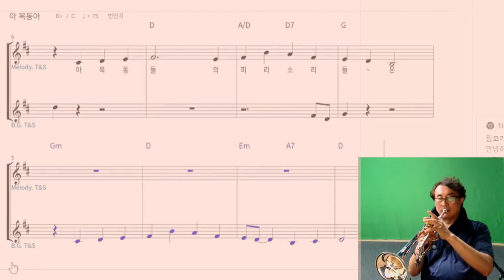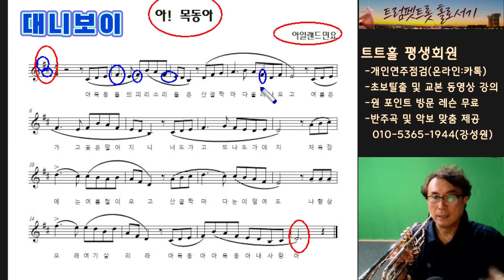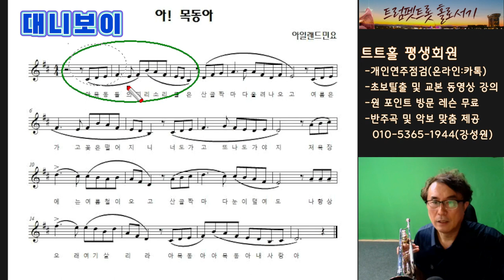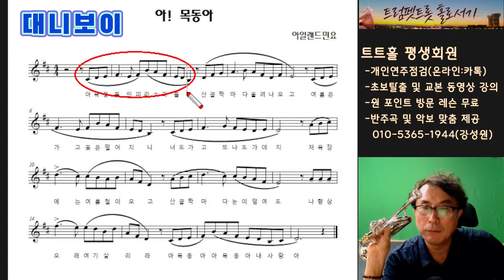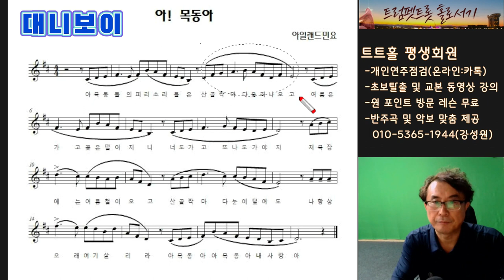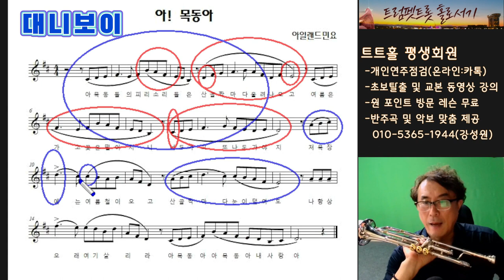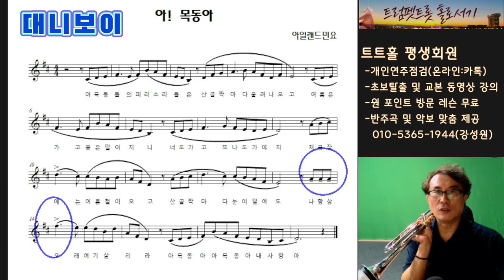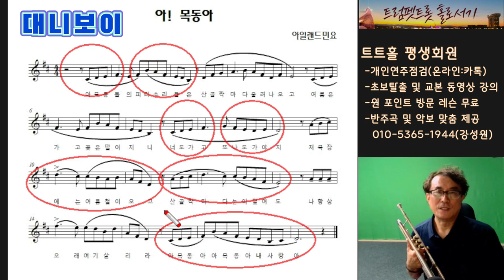아버지의 사랑을 연주합니다ㅣ대니보이ㅣ아! 목동아ㅣ트럼펫 실전레슨ㅣ트트홀ㅣ010-5365-1944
네이버카페 트트홀 평생회원이란?